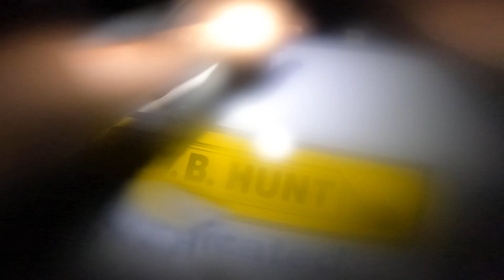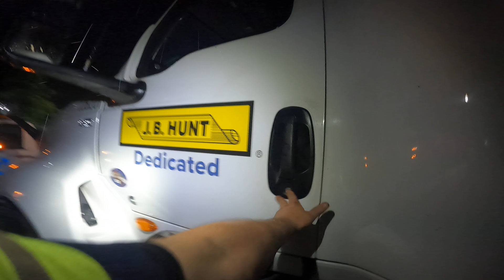LOCK OUT 🥴🔒 | ROYAL FARMS PERRYVILLE MD